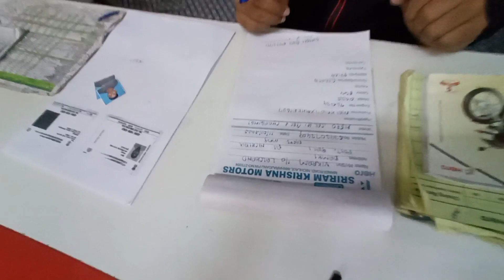New Bike Splendor Plus | New Bike Launch In India 2022 | स्प्लेंडर प्लस | Hero Splendor Plus BS6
New Bike Splendor Plus | New Bike Launch In India 2022 | स्प्लेंडर प्लस |Splendor Modified

Hero Splendor Plus is a mileage bike available at a starting price of Rs. 63,856 in India. It is available in 5 variants and 8 colours with top variant price starting from Rs. 69,645. The Hero Splendor Plus is powered by 97.2cc BS6 engine which develops a power of 7.91 bhp and a torque of 8.05 Nm.

Keyboard –––

hero splendor plus bs6 tamil

hero splendor plus bs6 price

Tags –––

Thanks For Visiting My Channel Shivam Babu Vlogs.